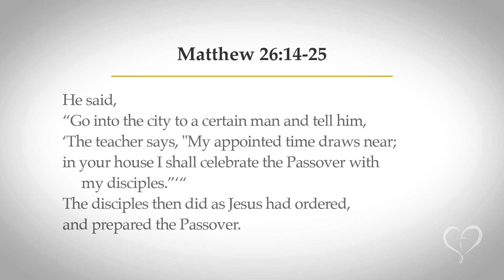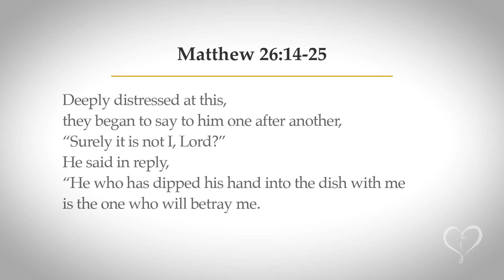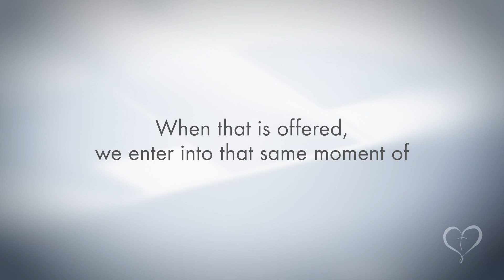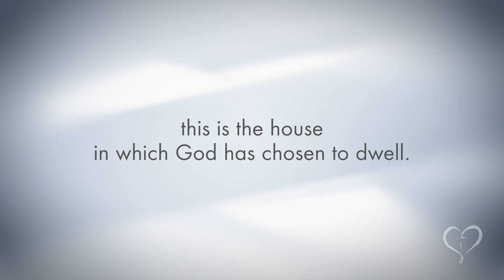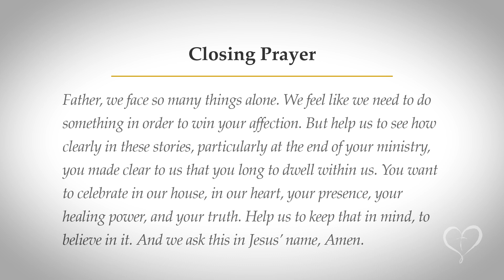Reflections on Scripture | Wednesday of Holy Week